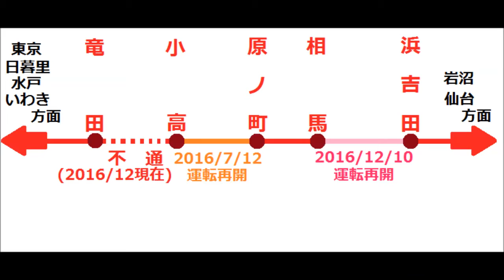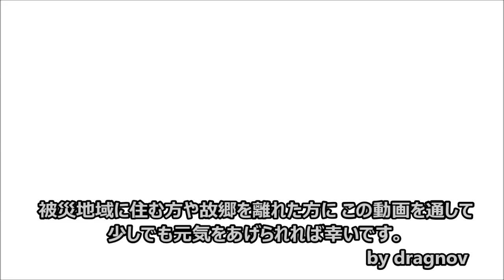Simutransで再現 JR常磐線 浜吉田→相馬 (運転再開-東日本大震災からの復興)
今回は番外編です。東日本大震災の津波で壊滅的被害を受け、
2016年12月10日に5年9か月ぶりに運転再開した、JR東日本 常磐線の浜吉田駅→相馬駅を再現しました。
このうち浜吉田駅から新地駅の先までは、内陸に線路を新しく作り直し、途中3駅(山下駅、坂元駅、新地駅)も移設して再開となりました。

This movie is JR Joban Line train (Hamayoshida→Soma) realized by Simutrans.
The tsunami, generated by the Great East Japan earthquake　(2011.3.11), destroyed Joban Line in Fukushima and Miyagi perfecture.
And it restored 2016/12/10, relocated inland not to be destroyed
by the tsunami again.

常磐線は全線運転再開を目指し復旧が進められています。現在も不通のままの区間には、福島原発事故による居住制限区域内の場所もありますが、2020年に全線再開となるようです。
なお今回は、元々別の路線の再現動画をあげるつもりでしたが、運転再開の報道を見て胸が熱くなり、突貫でこの動画を作成しました。

pak128.japanでやっています。使用車両は701系(仙台色)です。

BGM
1 夕日に羽ばたく心 2 天使の夢 3 黄昏